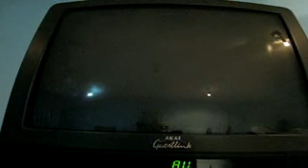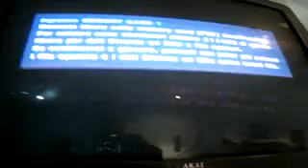san pietro in guarano modifica memory card ps2 per leggere giochi non originali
san pietro in guarano pes 2010 senza modifica ma con memory card boot